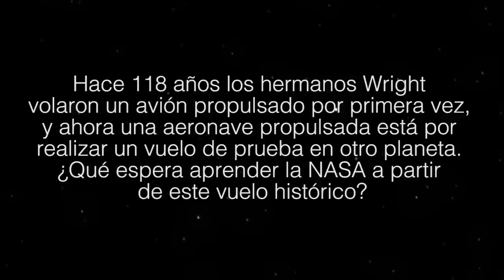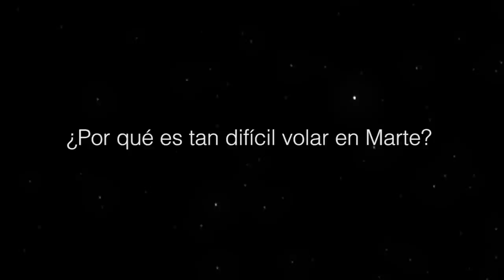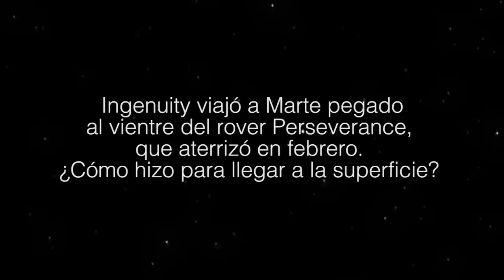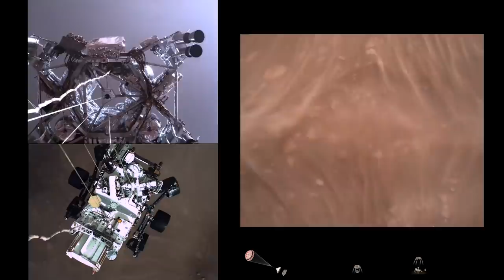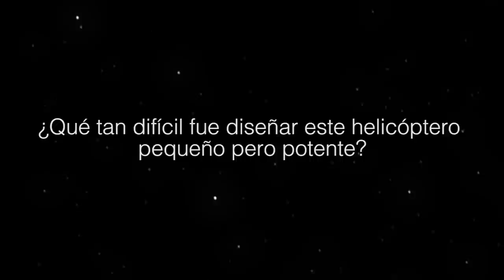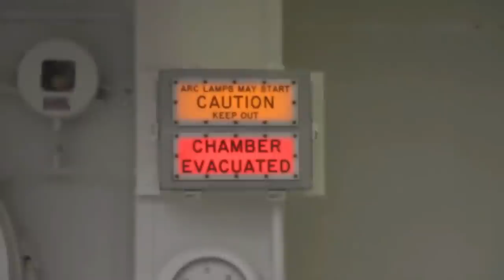Hablemos de Ingenuity con el ingeniero Elio Morillo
En pocos días, el helicóptero Ingenuity en Marte intentará llevar a cabo el primer vuelo controlado y motorizado en otro planeta. El pequeño pero potente helicóptero llegó a Marte pegado al vientre del rover Perseverance. El ingeniero Elio Morillo, del equipo de Ingenuity en el Laboratorio de Propulsión a Chorro de la NASA, habla de los desafíos y la relevancia de este experimento tecnológico, que tiene como objetivo allanar el camino para una exploración aérea más ambiciosa de otros planetas en el futuro.